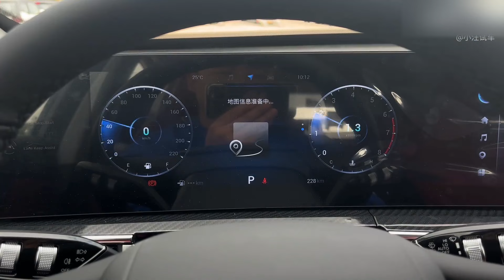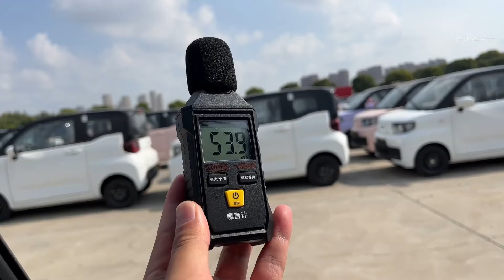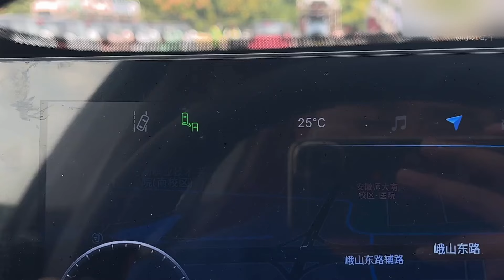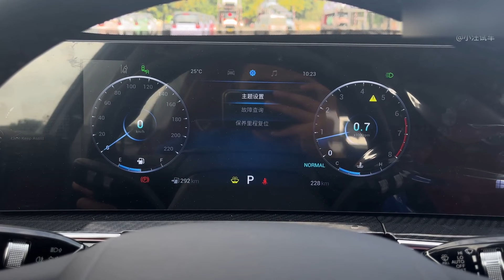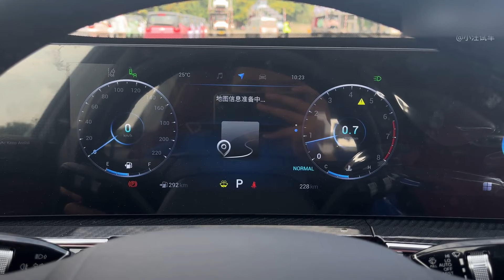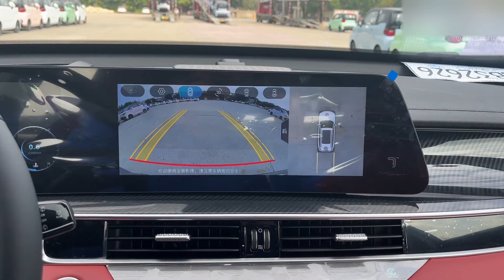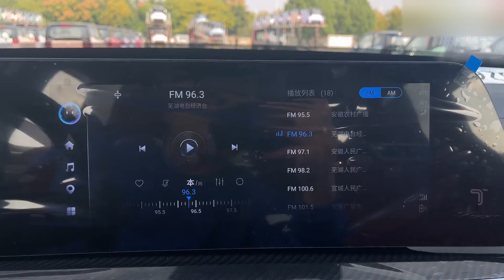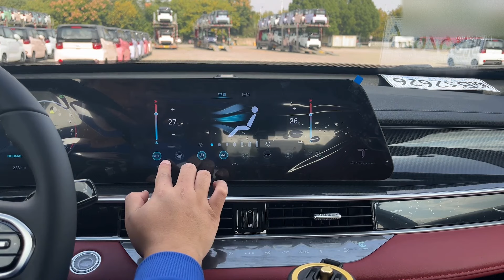【小汪试车】2023 Chery Tiggo 7PLUS Flagship Model